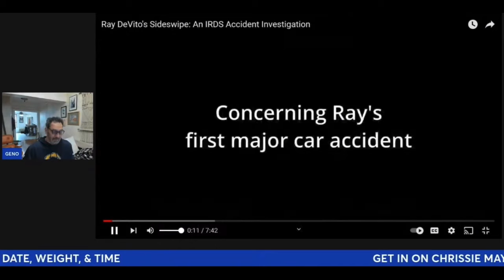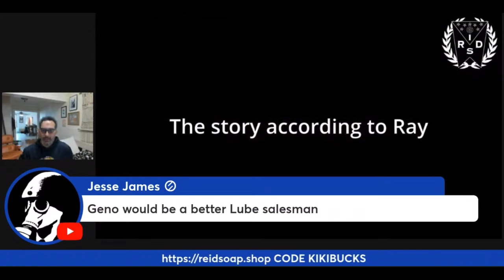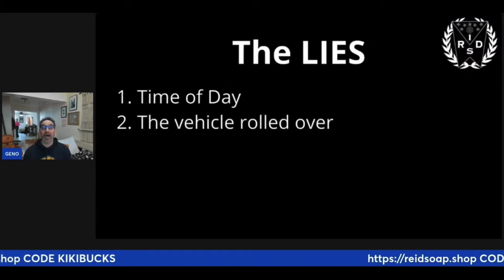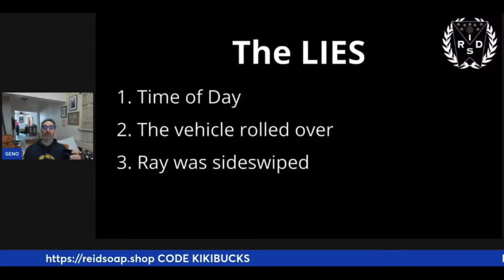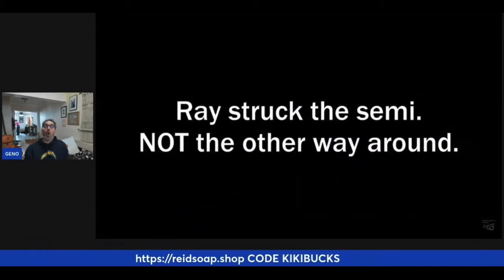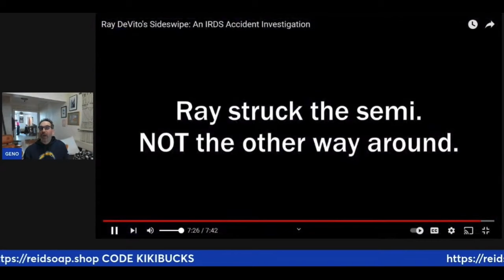The Walls Are Closing in on Ray Part 3: The Sheckler Video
Franklin Sheckler’s video exposes Ray’s lies about his accident step by step.

GratCast #35
(3/16/24)